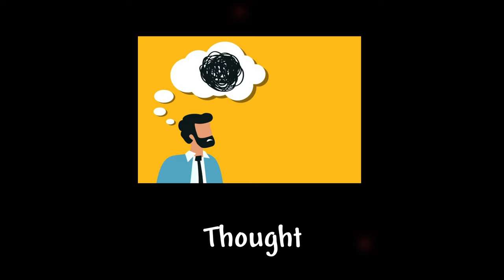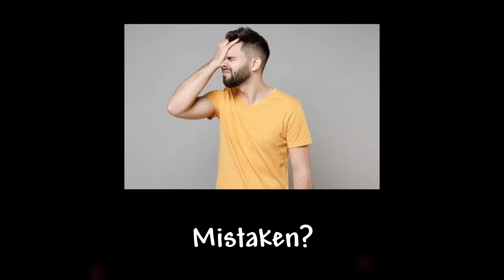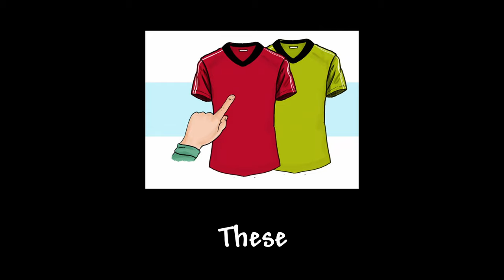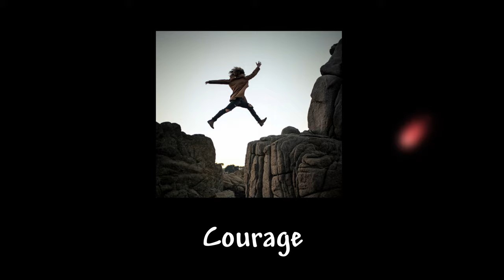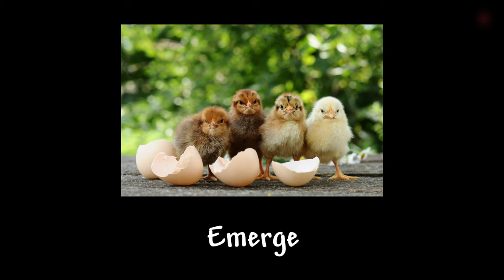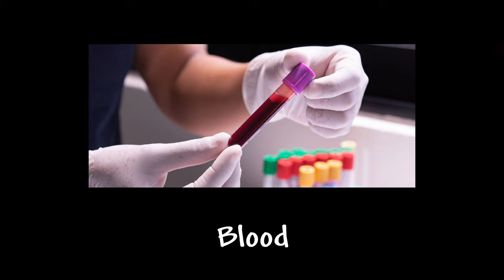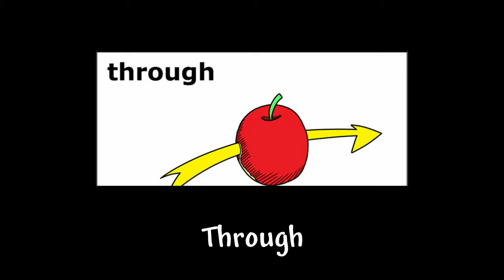Stained, Brutal Calamity but every word is a Google Image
Shitpost of the century.